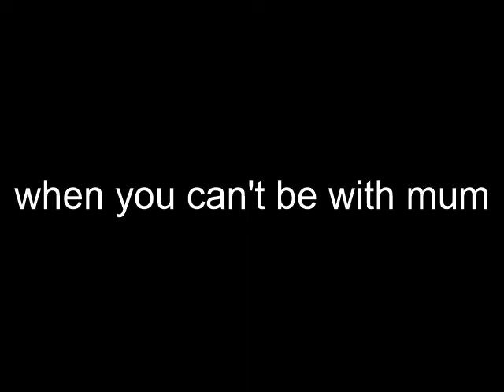GW Mother's Day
when you can't be with mum.